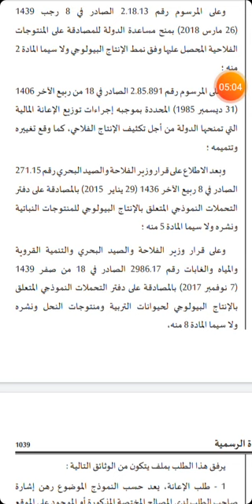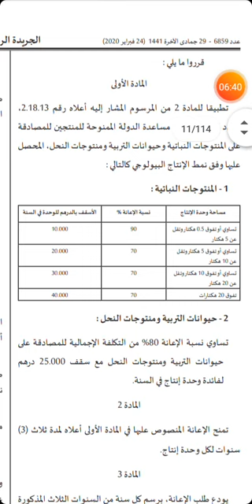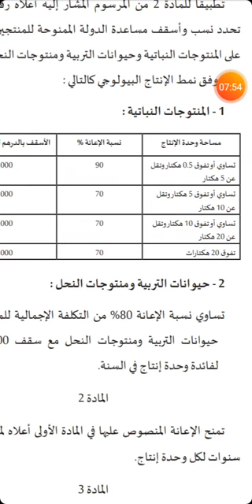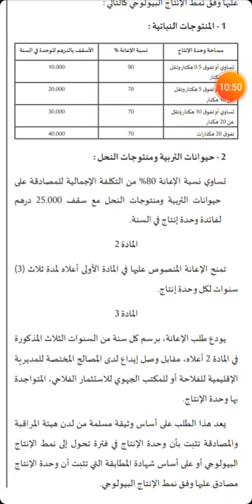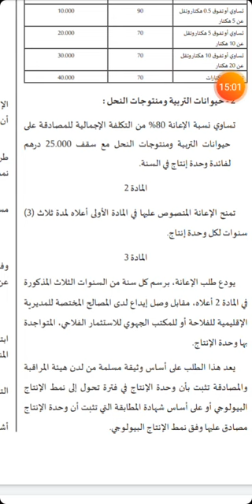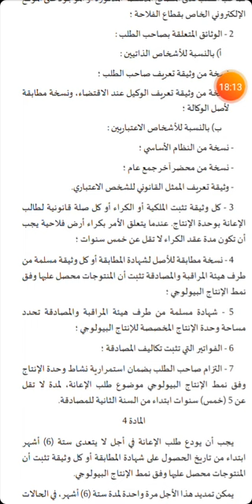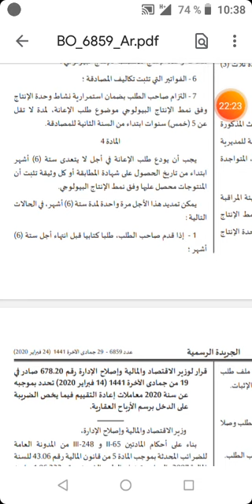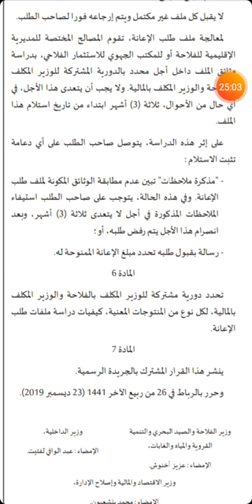اجي تفهم كيفاش تستفد من دعم فالبيو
دعم مالي في القطاع البيولوجي.

مساعدات مالية للمقاولات الفلاحية
دعم المقاول الذتي 2020
بطاقة المقاول الذتي
انشاء تعاونية